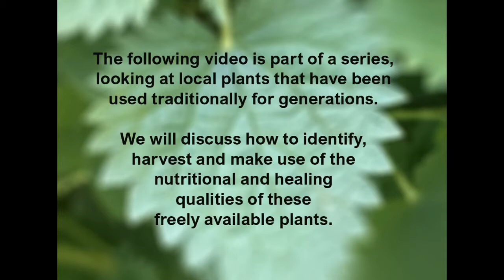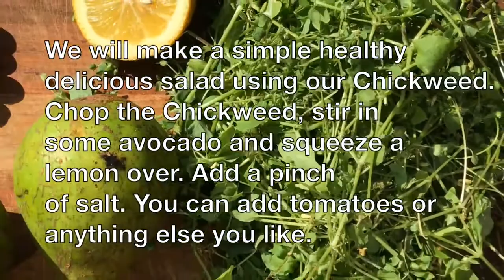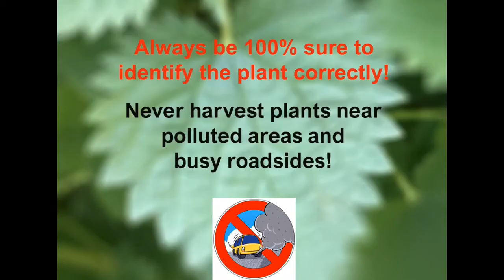Edible Plant series Ep 3 Chickweed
NOTE: This video is in English and IsiZulu!

The following video is part of a series of videos collaborated by Siyazisiza Trust, Community Farmer Network and Moontree Organics, looking at local, South African plants that have been used traditionally for generations.

We will discuss how to identify, harvest and make use of the nutritional and healing qualities of these freely available plants.

The 3rd episode looks at chickweed for all your nutritional needs!